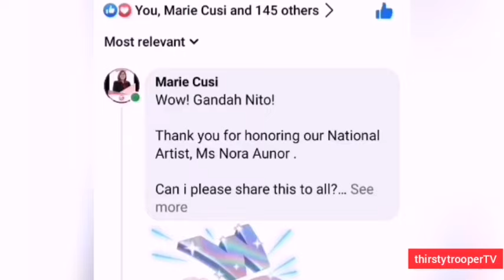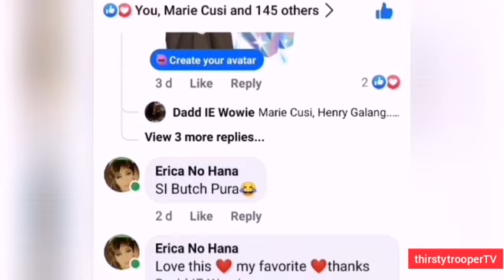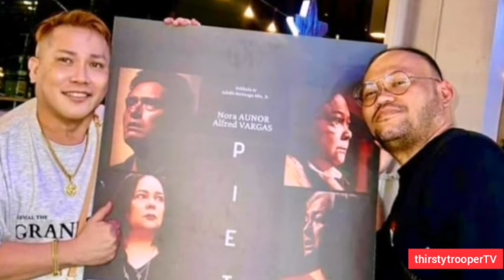ISKO MORENO IS A TRUE-BLUE NORANIAN!